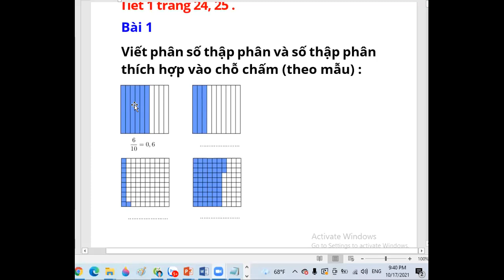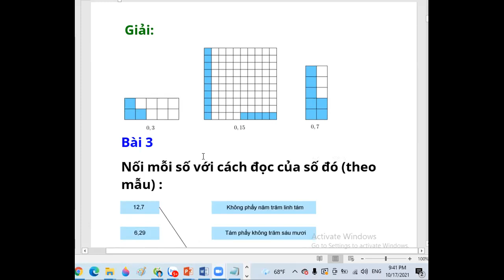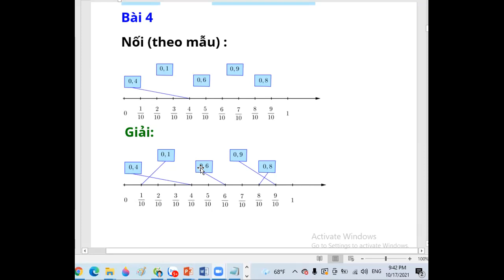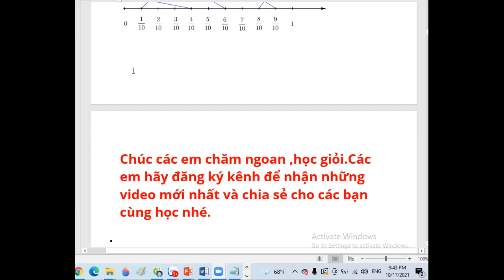Cùng em hoc toán lớp 5 tuần 7 tiết 1